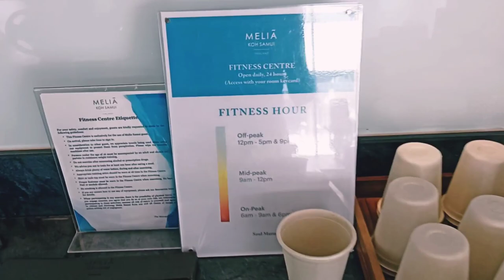Melia Fitness at the Koh Samui Hotel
Melia фитнес в отеле на острове Самуи